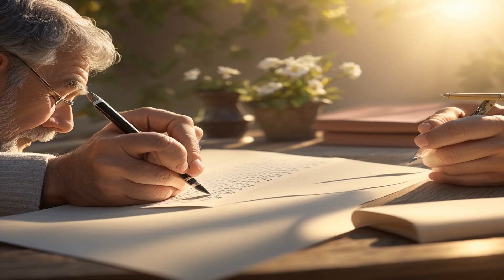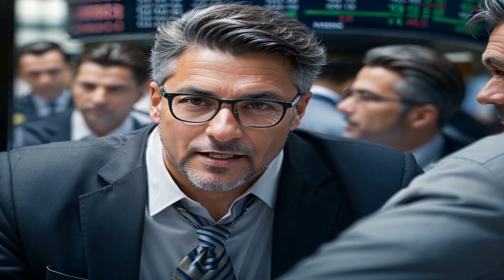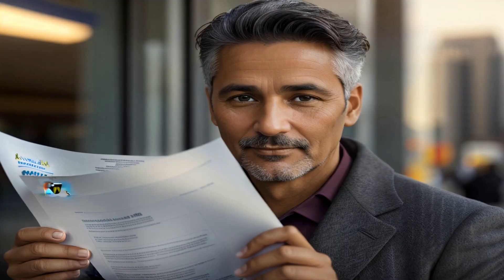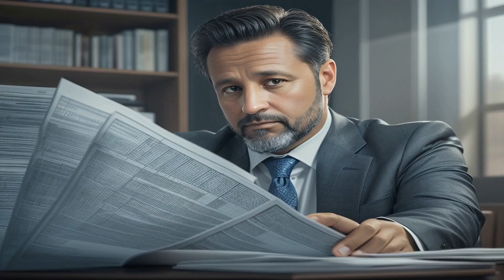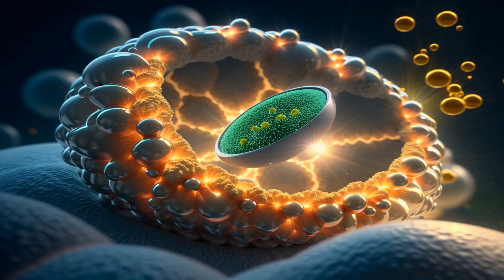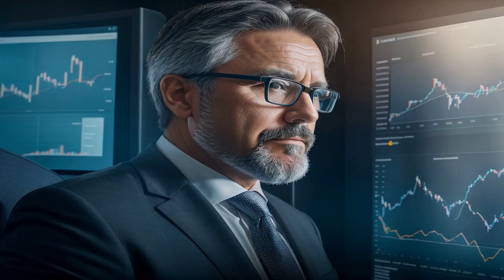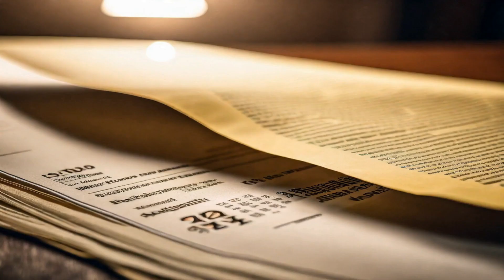Morning Habits for Supercharged Productivity and a Healthy Bank Account